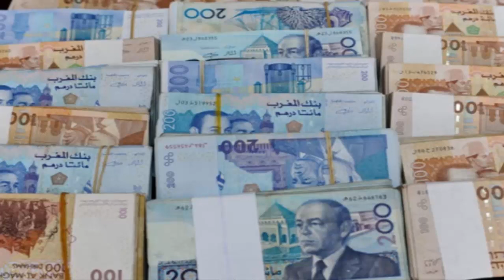سلف بدون عمل في المغرب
فإذا وجد أحد الشريكين نفس عاطلا عن العمل، يتكفل الثاني بأداء الأقساط الشهرية. ... إذ تمكنكم من كسب الوقت دون دفع مؤسسة التمويل لتفعيل الضمانات المتوفرة لديها. ... للحصول على قرض من صوفاك، يجب أن تكونوا بالغين، و قاطنين بالمغرب وأن يكون لكم ...
ترغبون في شراء أجهزة منزلية ؟ تودون الإحتفال بمناسبة عائلية ؟ أو مواجهة مصاريف غير متوقعة ؟ البريد بنك يقترح عليكم قرض الاستهلاك بريد سلف، لتحقيق جميع ...
يعتبر سلف وظيف ائتمان مخصص للموظفين في القطاع العام و يمنحهم أسعار تنافسية ... يعتبر سلف المتقاعد ائتمان مخصص للمتقاعدين التابعين للصندوق المغربي ...
20 nov. 2016 - قروض للشباب المغربي بدون فوائد ولا ضمانات! ... اتفاقية شراكة بمدينة طاطا؛ يتم بموجبها منح قروض لشباب المنطقة بدون فوائد ولا ضمانات. ... من هذا الدعم انهم غير مساكين بدون عمل يجب على الدولة تراعي هاته الفئة العريضة في اقرب الأجل.
حققوا جميع مشارعكم الكبيرة منها و الصغيرة بكل إطمئنان و راحة بفضل السلف الشخصي مزايا الأجير لوفاسلف يمكنك إختيارو المدة و المبلغ الأنسب لوضيتكم.
باعتبارها خبيرة في القرض بالمغرب، تقترح عليكم وفاسلف قروضا وفق أفضل أسعار ... بدون التزام ... مع إمكانية إرفاق الوثائق الإثباتية لتسريع إجراءات منح السلف.
يمكنك وضع طلب للحصول على قرض صغير إذا ما دعت الضرورة إلى ذلك وفي حالة سداد القرض الصغير الأول من دون تسجيل حادث. هذا التجديد ممكن حتى لو لم تكن قد سددت ...
BMCIتبتكر القرض بدون فائدة (0%) لمساعدتك على مواجهة الصعوبات المادية المفاجئة أو لتلبية رغباتك الآنية ... سلف BMCI بنسبة فائدة %0 يرافقكم أياً كان بنككم.
العاطلين عن العمل يمكن التقدم بطلب للحصول على قرض في مكان سكنك. ... قروض للعاطلين عن العمل - المغرب. كل المكان ليس ... قروض من دون إدخال في قائمة المدينين
3 janv. 2019 - يرجع أول قانون إطار لقطاع السلفات الصغيرة بالمغرب إلى سنة 1999، ومنذ ذلك ... ويُقصَد بالسلفات الصغيرة، وفق القانون 18-97 الصادر سنة 1999، كل سلف يُراد به مساعدة على الدولة ان تمنح هذه الفئة قروض بدون فوائد ان كانت فعلا تريد المساعدة ... 10 ان يبحث عن عمل اخر خارج اوقات عمله ليسد الخصاص والعجز ويحمي طاقته ...